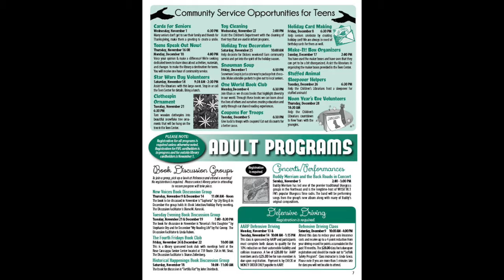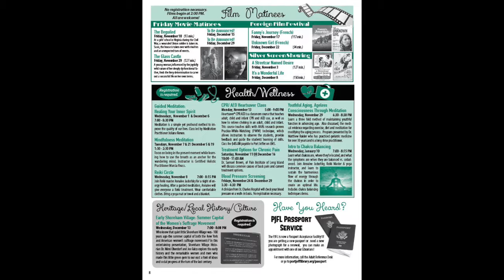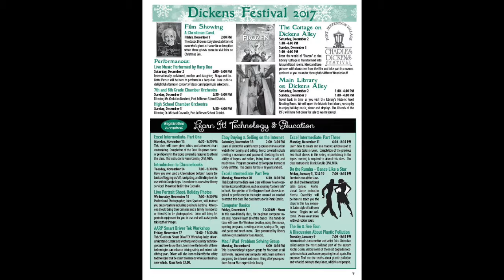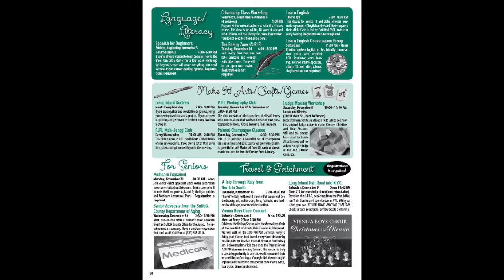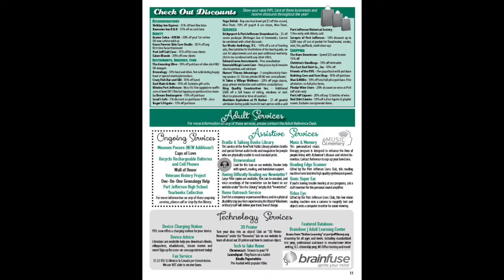Nov Dec 2017 Adult Programs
This is the Adult Programs section of the November & December 2017 Newsletter, The Yeoman.